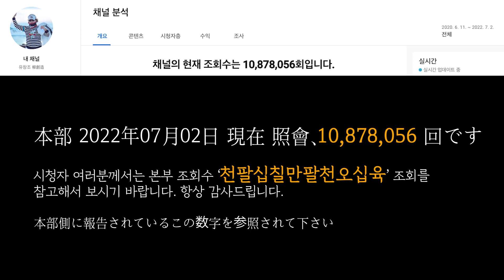유창조 (柳創造) - 스트레스 해소를 위한 당구 NO.04 ストレス解消のためのビリヤード NO.04